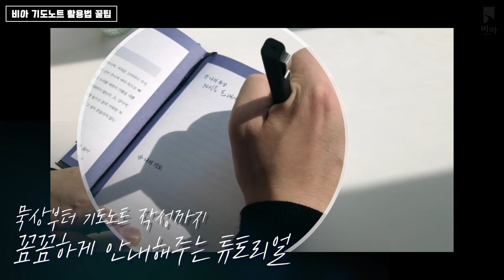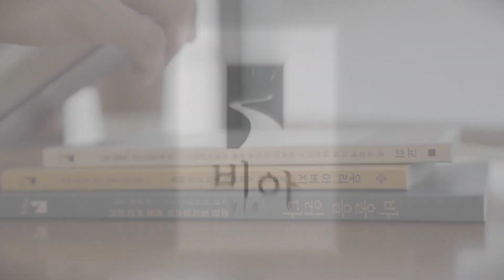교회절기 찐 전문가가 알려주는 사순절의 모든 것! | 비아 언박싱 - 사순절 기도노트 "주여, 우리에게 평화를 주소서"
◼︎ CREDIT
-출연 : 지성인, 황윤하 (비아 마케터)
-촬영 : 장민혁, 지성인
-편집 : 장민혁
-자막도움 : 우지훈

​■오늘의 신학공부는

1.함께 신학을 공부합니다
2.신학생이지만 신학을 잘 모릅니다
3.모르는 만큼 배우겠습니다

*지속 가능한 공부를 위해, 도서비 후원을 받습니다 : )
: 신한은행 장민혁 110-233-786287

“오레브(O.LAB)”는
복음의 깊이와 넓이를 미디어로 표현하는
기독교 크리에이티브 팀 입니다.

✖︎ 오레브 후원하기 : 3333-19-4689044 카카오뱅크 송주원
*후원해주신 모든 금액은 미디어 사역을 위해 사용됩니다.